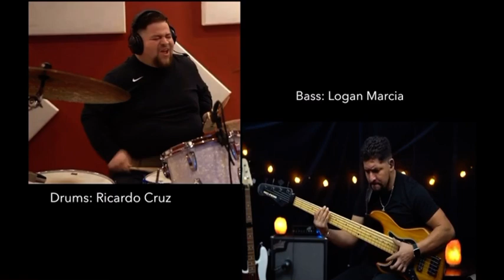Alvaro Lopez Paz drum cover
Playing a alvaro López song called Paz